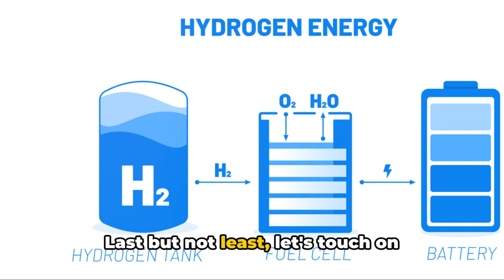Top 5 Aircraft Technologies Redefining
Buckle up for a high-speed tour through the forefront of aviation technology with our latest video, "Top 5 Aircraft Technologies Redefining Aviation". In just a few minutes, we'll zoom through the top 5 cutting-edge technologies set to revolutionize the skies—from electric propulsion that promises greener skies, to autonomous flight systems enhancing safety, and the breathtaking potential of supersonic travel.

Get ready for a whirlwind overview that packs a punch, offering a glimpse into the incredible innovations shaping tomorrow's air travel. Perfect for those who love to stay ahead of the curve in aviation, technology, and innovation, without getting bogged down in the details.

OUTLINE:
00:00:10 Electric Propulsion
00:00:24 Supersonic Travel
00:00:39 Autonomous Flight
00:00:52 Blended Wing Bodies
00:01:08 Hydrogen Fuel Cells